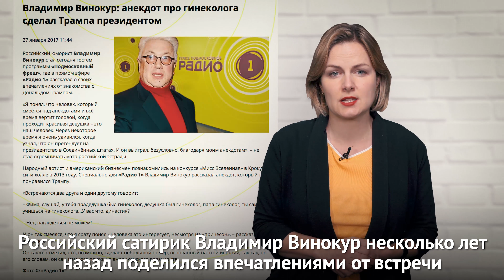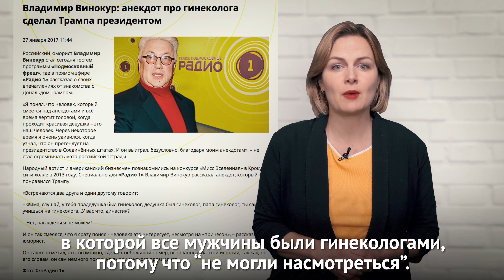1 апреля: как шутят политики?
Самые большие любители анекдотов - Путин и Берлускони. “Голос Америки” 1 апреля рассказывает, как шутят лидеры разных стран - бывшие и нынешние